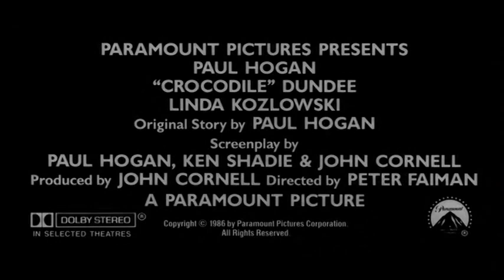Crocodile Dundee (1986) Trailer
He's survived the most hostile and primitive land known to man. Now all he's got to do is make it through a week in New York.

An American reporter goes to the Australian outback to meet an eccentric crocodile poacher and invites him to New York City.